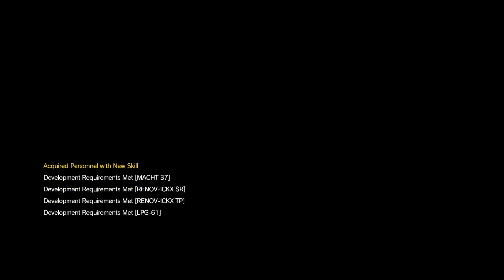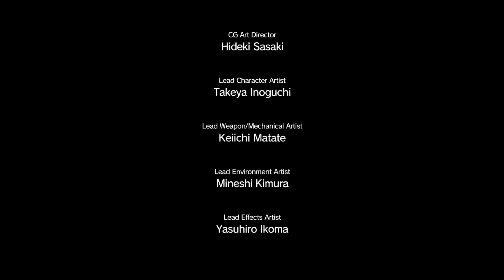Metal Gear Solid V: The Phantom Pain playthrough - part 32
Metal Gear Solid V: The Phantom Pain playthrough